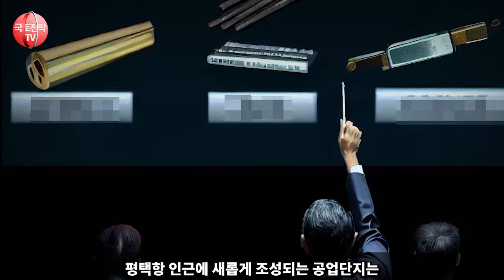서해 바다에 새롭게 생긴 인공섬한국 먹여살리게 될 이유는?🏝️갑작스러운 국토 확장 - 갑자기 생겨난 인공섬 이유는?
🌊 새로운 인공섬들이 중국을 긴장하게 만드는 이유! 이 영상에서는 서해바다에 위치한 평택 서부두섬과 군산 앞바다 인공섬의 등장과 중국에 미치는 영향을 살펴봅니다. 🏝️ 이 섬들은 제조업 생산기지와 소형 활주로 등의 가능성을 가지고 있어, 전략적인 위치로서 중요한 역할을 할 것으로 기대됩니다. 🔍 지금 바로 영상에서 자세한 내용을 확인하세요!